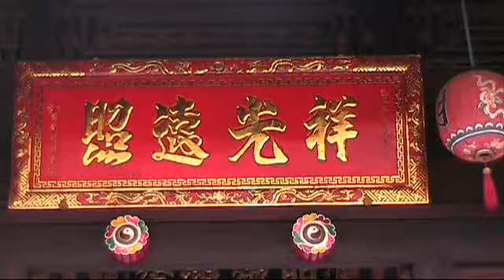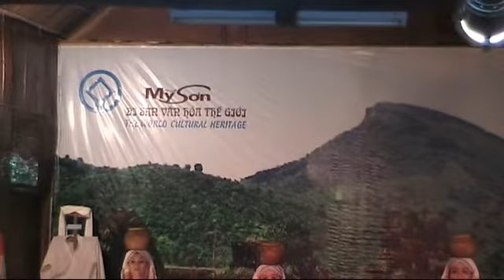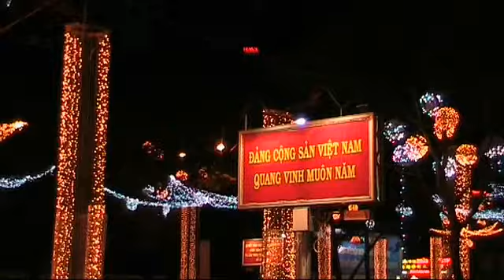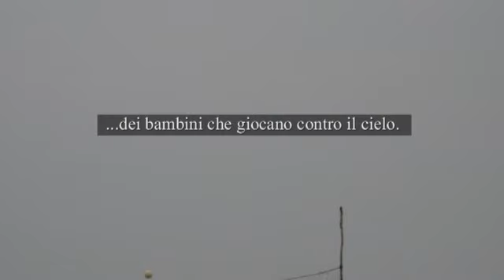Vietnam e Cambogia 2009/10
Vietnam e Cambogia